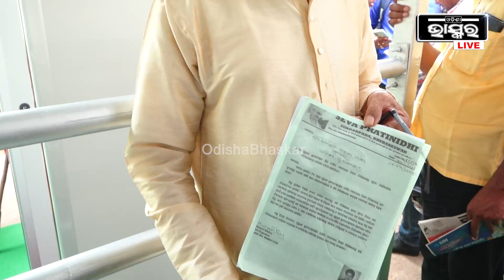21 ମାସ ହେଲା ଆମେ ଧାରଣା ଦେଇଛୁ, ଆମ କଥା ବୁଝିଲେନି, ସେଥି ପାଇଁ ନୂଆ ମୁଖ୍ୟମନ୍ତ୍ରୀଙ୍କ ପାଖକୁ ଆସିଛି I